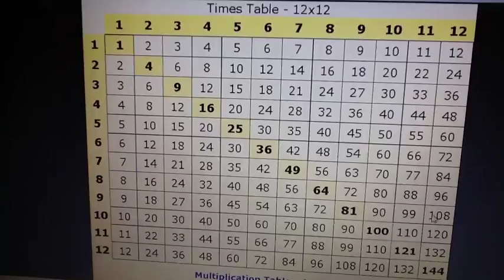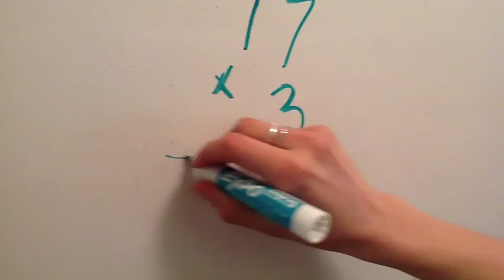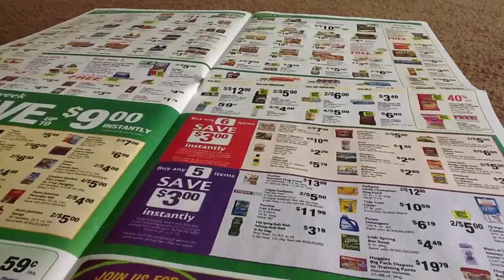6 Ways To Distract Yourself From Panic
Coping with panic attacks can be difficult. While distraction isn't the best long-term solution, certain distraction techniques can help you to get through a difficult attack.